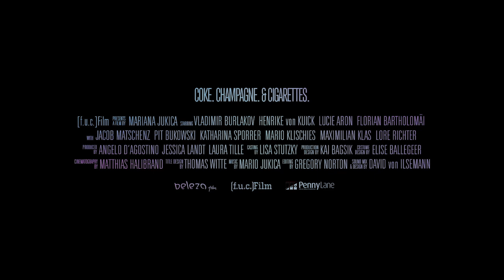Coke. champagne. & Cigarettes. - 2nd Teaser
On a long night in Berlin, during which characters and stories entangle, Mia, Keks and Ian find themselves at a turning point in their lives, forced to make decisions they have been trying very hard to avoid…

Written & Directed by: Mariana Jukica
Starring: Vladimir Burlakov, Henrike von Kuick, Lucie Aron, Florian Bartholomäi also with: Jacob Matschenz, Pit Bukowski, Mario Klischies, Katharina Sporrer, Maximilian Klas, and Lore Richter